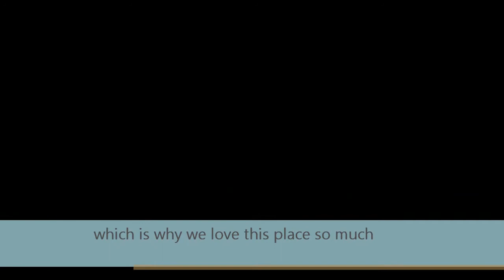Objat en fete 2012 pt2 - 4 mins of mayhem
This wasn't easy to create. Original Sony Bloggie vid clips enhanced in Cyberlink PowerDirector10 (it was dark!) and then run through Windows Movie Maker to keep the style of presentation the same as Part1. I'm learning. slowly.